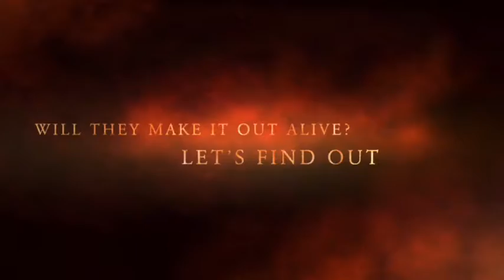Stuck in the basement trailer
This is a quick trailer about our video coming out tomorrow.